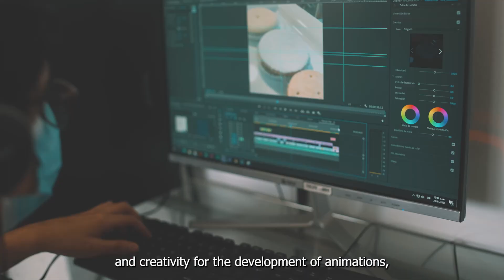Lambayeque Exportable Supply - Official Video.